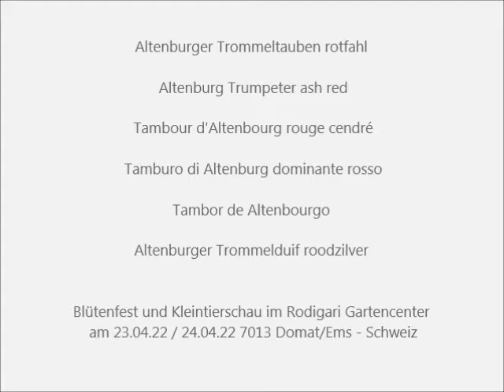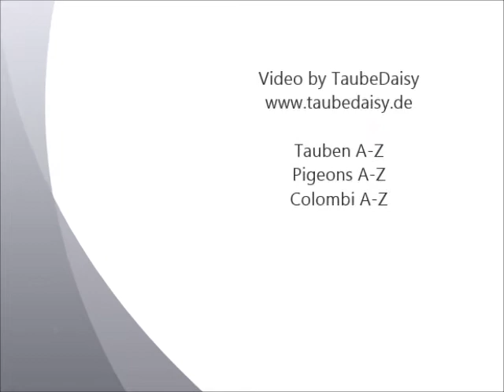Altenburger Trommeltauben rotfahl, Kleintierschau Domat/Ems 2022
Altenburger Trommeltauben rotfahl, Altenburg Trumpeter ash red, Tambour d'Altenbourg rouge cendré, Tamburo di Altenburg dominante rosso, Tambor de Altenbourgo,  Altenburger Trommelduif roodzilver.
Blütenfest Kleintiere Mittelbünden am 23.04.22 / 24.04.22 im Rodigari Gartencenter 7013 Domat/Ems - Schweiz.
Video von TaubeDaisy. Taubenrassen A-Z, Pigeons A-Z, Colombi A-Z, Duiven A-Z, Palomas A-Z.